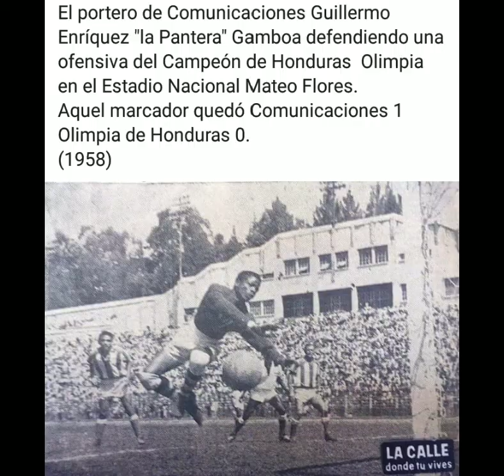Comunicaciones Campeón Marimba Orquesta Gallito